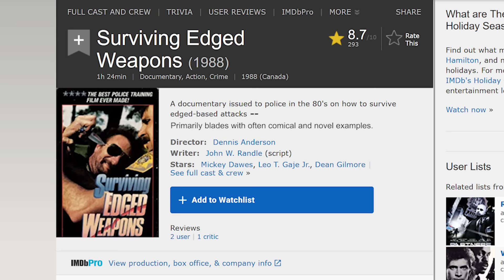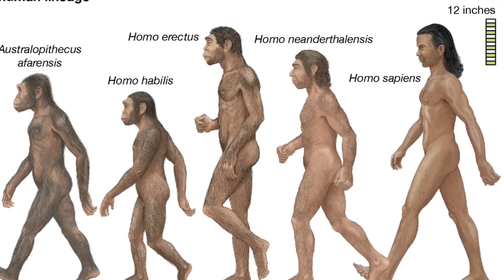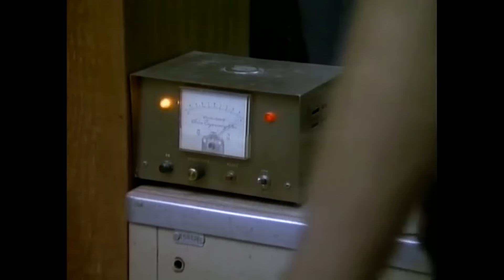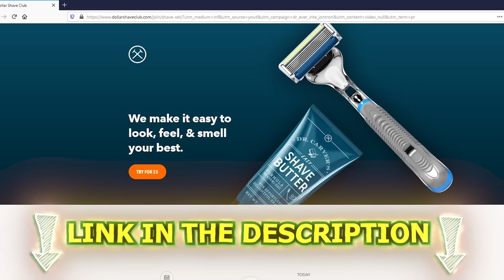Surviving Edged Weapons - JonTron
Thanks to Dollar Shave Club for sponsoring. to get your starter set for $5. After that, the restock box ships full-sized products at regular price.

Crew:

Director, Writer, Editor - Jon Jafari
Director of Photography/Line Producer - Sergio Emilio Torres
Camera Operator - Conor Murdock
Gaffer- Michael Shayne
Editor - Andrew Reynoso
Sound Mixer - Keaton Hild
Production Designer/ Prop Master- Lynell Vinuya
Leadman - Mike Butler
Carpenter - Robert Taylor
Makeup Artist - Maria Alexandra
Special Effects -  Melanie Licata
Set PA - Aramis Klein
Assistant Editor - Lewis Bown

Cast:
Teenage Sister - Tamara Chichian
Teenage Brother - Daniel Stompor
Knife Culture Guests - Charlotte Claw, Craig Ernest Woodward, Georgia Morgan, Philip O'Gorman
Thug/Swordsman - Joseph Hernandez
Knife Culture VO - Lewis Bown

Christmas JonTron Intro by Studio Yotta

Christmas JonTron Theme by Tom Ryan